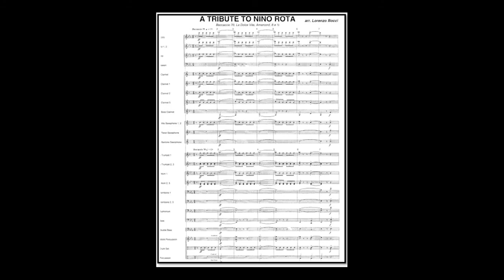Nino Rota, A Tribute To Nino Rota – arr. Lorenzo Bocci (A*)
Music from: 1. Boccaccio 70 (0:15), 2. La Dolce Vita (1:30), 3. Amarcord (2:21), -4. 8 e ½ (3:39) ; author Nino Rota , arr .:Lorenzo Bocci